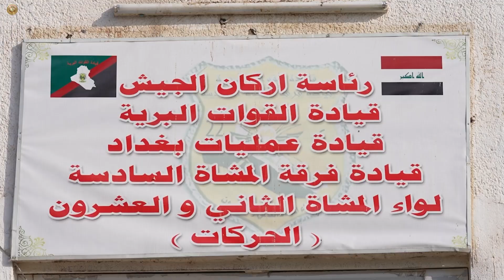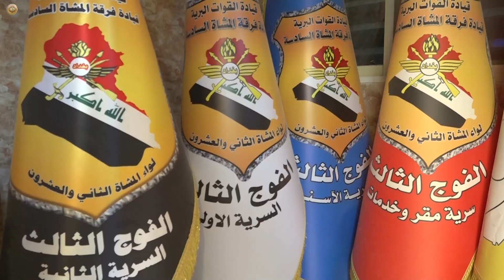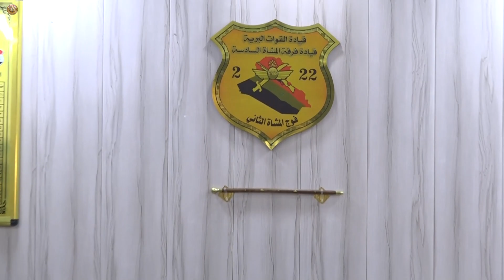رئيس أركان الجيش يزور قاطع فرقة المشاة السادسة في (المشاهدة والطارمية)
زار السيد رئيس أركان الجيش الفريق أول قوات خاصة الركن عبد الأمير رشيد يارالله، اليوم الثلاثاء الموافق 21 شباط 2023، قاطع فرقة المشاة السادسة في (المشاهدة والطارمية)، يرافقه مدير هيئة الاستخبارات قيادة القوات البرية، وأمين سر التفتيش رئاسة أركان الجيش.
وكانت المحطة الأولى لجولة سيادته زيارة مقر اللواء المشاة الثاني والعشرين، وكان في استقباله قائد عمليات بغداد، وقائد عمليات الكرخ، وقائد الفرقة المشاة السادسة، وعدد من ضباط الركن، وعُقد اجتماع رحب خلاله قائد الفرقة بالسيد رئيس أركان الجيش والوفد المرافق له، بعدها قدّم آمر اللواء إيجازاً مفصلاً عن انفتاح الأفواج في الحدود الفاصلة للواء ضمن قاطع المسؤولية، ومجمل العمليات التعرضية ضد حواضن الإرهاب.
وفي السياق ذاته، قدّم آمرو الأفواج إيجازاتهم بشأن انفتاح السرايا بما يؤمن المناطق والقرى والمنشآت الحيوية في القاطع والمعوقات التي تواجه سير العمل، كما قدّم ضباط استخبارات الأفواج إيجازاتهم، مستعرضين مجمل الموقف الأمني والاستخباري في القاطع والمعاضل التي تواجه سير العمل.
وتمثلت المحطة الثانية زيارة فوج المشاة الثالث في (الطارمية)، إذ قدّم آمر الفوج إيجازاً عن قاطع المسؤولية وانفتاح السرايا، ومستوى الاستعداد القتالي، بعدها زار سيادته فوج المشاة الثاني للواء المشاة الثاني والعشرين، إذ قدّم آمر الفوج إيجازاً عن الحدود الفاصلة وتوزيع السرايا بما يؤمن قاطع المسؤولية.
ووجّه السيد رئيس أركان الجيش القادة والآمرين بتوخي الحيطة والحذر، وتكثيف الجهد الاستخباري، ومد جسور التعاون مع المواطنين، من أجل العمل ضد حواضن الإرهاب، كما أكد سيادته على الاهتمام بالمقاتلين وتأمين شؤونهم الإدارية كافة.